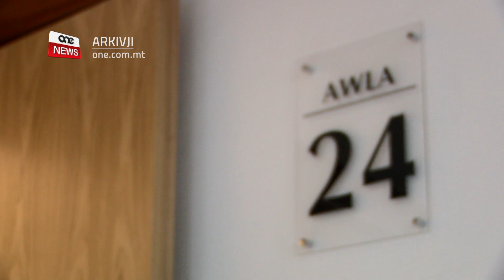MA KIENX FI STAT TA’ ĠENN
ONE.COM.MT • Il-qorti tal-appell ikkonfermat li Michael Emmanuel mill-Kosta tal-Avorju, li allegatament mixli li fega lis-sieħba tiegħu Maria Lourdes Agius, ma kienx fi stat ta’ ġenn.
Fis-servizz li jmiss nsegwu aħbarijiet mill-qorti.

FILMAT                ARKIVJI

Il-qorti tal-appell ikkonfermat li Michael Emmanuel mill-Kosta tal-Avorju, li jinsab mixli li fega lis-sieħba tiegħu Maria Lourdes Agius, f’Settembru ta’ sentejn ilu f’Raħal Ġdid, fehem u kien konxju ta’ dak li qiegħed jagħmel.

Is-sena li għaddiet huwa kien għadda ġurin, wara li allega li kien fi stat ta’ ġenn.

Bi tmien voti kontra wieħed, il-ġurati ddeċidew li Michael Emmanuel ma kienx fi stat ta’ ġenn meta allegatament qatel lis-sieħba tiegħu.

Il-qorti tal-appell ippreseduta mill-Prim Imħallef Mark Chetcuti, L-Imħallef Joseph Zammit Mckeon u l-Imħallef Edwina Grima nnutaw li ma ġie ppreżentat l-ebda ċertifikat mediku li fiż-żmien li ġara l-każ, l-imputat kellu problemi psikoloġiċi.

Għaldaqstant, issa l-atti ntbagħtu lill-Qorti tal-Maġistrati sabiex tkompli l-kumpilazzjoni ta’ evidenza fil-konfront tal-akkużat.

JINŻAMM ARRESTAT FUQ SERQ TA’ GĦODDA

Ibrahim Micallef ta’ għoxrin sena minn San Pawl il-Baħar nżamm arrestat wara li ċaħad li seraq għodod minn dar f’San Pawl il-Baħar.

Huwa ġie akkużat li wettaq din l-allegat serqa fis-sitta u għoxrin ta’ Mejju illi għaddha.

Ġie mixli li fil-pussess tiegħu kellu d-droga kannabis u ponn tal-ħadid. Iz-żagħżugħ huwa riċediv.